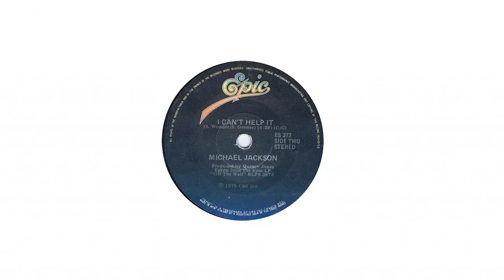I Can't Help It (Rearranged by Walter Kwan)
One of the best pop tunes in the entire planet composed by the great Stevie Wonder. This is a rearrangement I did on this tune, featuring a bunch on extremely talented musicians! Hope you guys like it!

Arranger, Electric Piano, Electric Bass, Background Vocals, Lead Synths, All Other Programming: Walter Kwan
Lead Vocal: Hien Thanh Nguyen
Electric Guitar: Kendrick Fielder
Tenor & Alto Sax: Billy Yeung
Trumpet: Nanqiao Liu